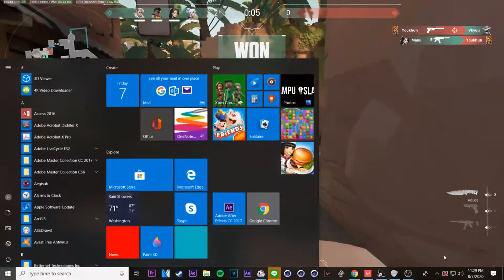OPPAIIIII - VALORANT INDONESIA